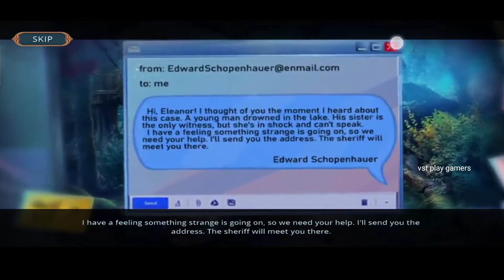Twin Mind 2 f2P Power Of Love Bonus Full Walkthrough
Twin Mind 2 f2P Power Of Love Bonus
Android